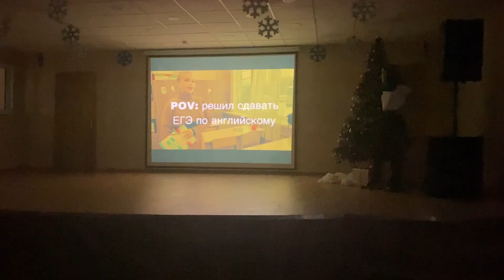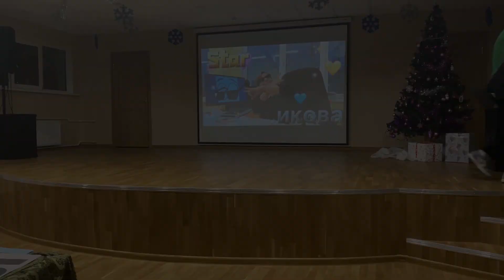КВН. Домашнее задание. Starиковы